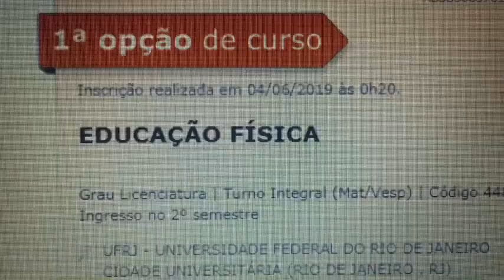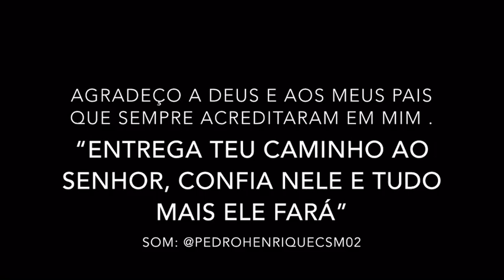COMO PASSEI PARA FACULDADE FEDERAL PELO ENEM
Meu instagram: @mylenacastro_